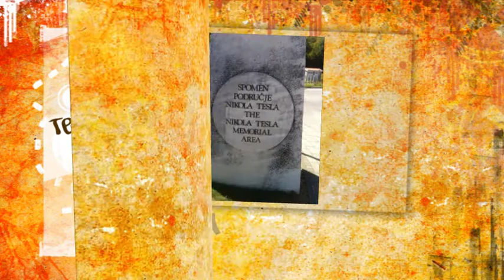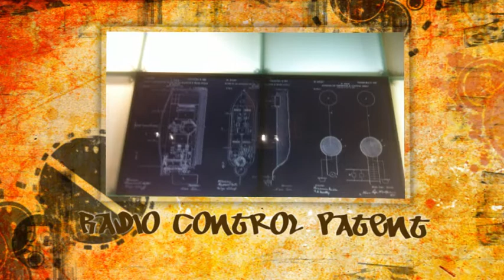Nikola Tesla Pilgrimmage 2012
Pictures and video from trip to Croatia and Serbia - visits to Nikola Tesla birthplace in Smiljan to his resting place at the Nikola Tesla museum in Belgrade.  Video to "Love Song" by the band Tesla.  The most troubling thing I found was the active minefield next to Tesla's birthplace left over from the war in the 1990s - Nikola Tesla above all things was a humanitarian and pacifist hoping his ideas for energy and distribution as well as defense systems would eliminate war.